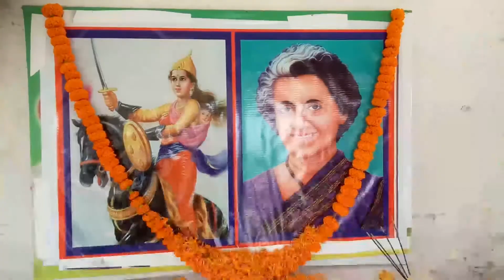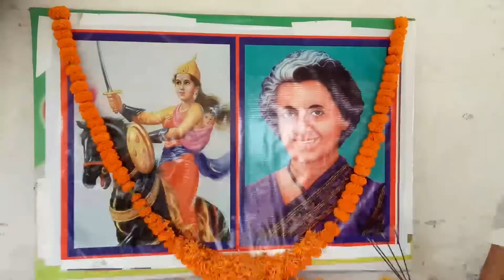कांग्रेस कार्यालय में एक कार्यक्रम आयोजित कर अमर वीरांगना लक्ष्मी बाई और इंदिरा गांधी की जयंती मनाई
बक्सीडी रोड स्थित कांग्रेस कार्यालय में एक कार्यक्रम आयोजित कर अमर वीरांगना महारानी लक्ष्मी बाई और पूर्व प्रधानमंत्री स्वर्गीय इंदिरा गांधी की जयंती मनाई गई। इस दौरान दोनों महान विभूतियों की तस्वीर पर माल्यार्पण कर उन्हें श्रद्धांजलि अर्पित की गई और उनके आदर्शों पर चलने का संकल्प लिया गया।